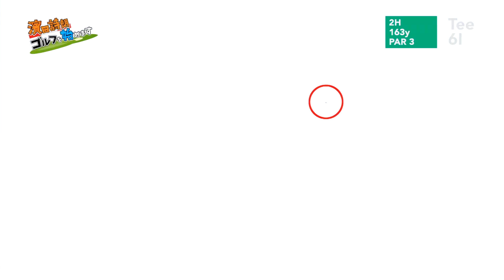ラウンドレッスン ～サンシャインカントリークラブ編①～ ゴルじゃんＴＶ『濱田詩朗ゴルフを始めます！！』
ゴルフ初心者の濱田詩朗がゴルフに挑戦する企画
「濱田詩朗ゴルフを始めます！！」

今回はサンシャインカントリークラブでのラウンドレッスンに挑みます！！

出演：濱田詩朗　小川鈴華
撮影場所：サンシャインカントリークラブ（宮崎県宮崎市）